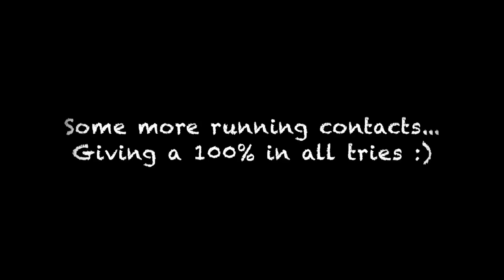Kanga Roo MikMik Full Course Part 2